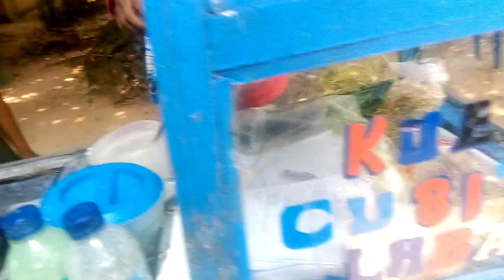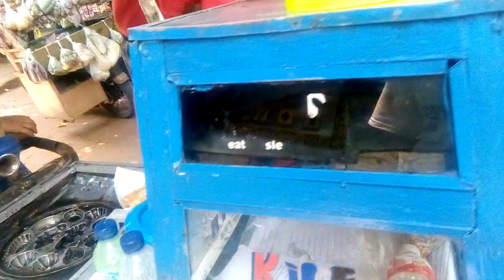cara membuat kue cubit, mang Ade barlan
Jumpa lagi di channel Adil Supardi,cara membuat kue cubit.kue cubit adalah jenis makanan yang tidak asing lagi terutama di kalangan anak anak,selain mempunyai rasa yang khas dan enak,kue cubit juga sangat mudah untuk di buat dengan bahan bahan yang mudah di dapat.terima kasih semoga bermanfaat.